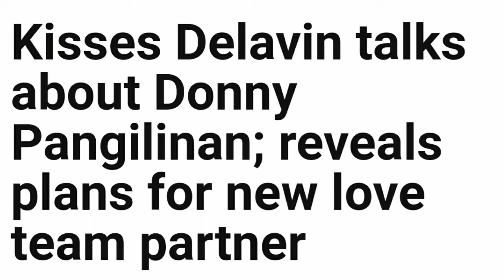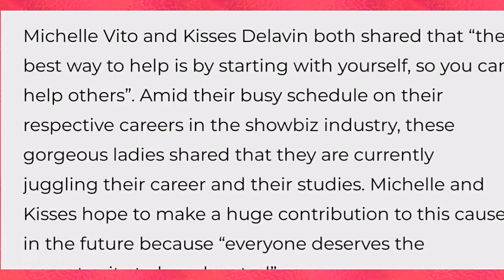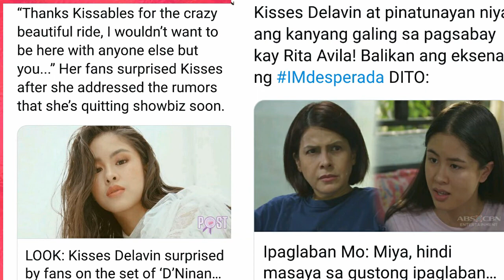Kisses Delavin speaks about quitting Showbiz. Kisses update.